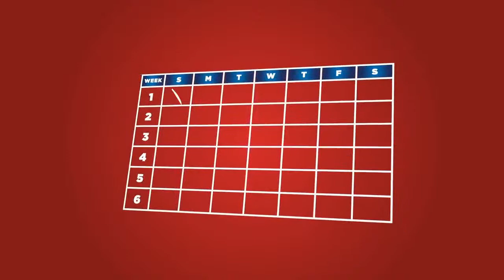Former Bills OL Jeremiah Sirles helps break down defensive woes, o-line play, run game, & Josh Allen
After the Bills' disappointing loss to the Tennessee Titans on Tuesday night, Matt Parrino and Ryan Talbot bring in former Bills guard/center Jeremiah Sirles to help figure out what's going wrong. The guys discuss what happened last week and the circumstances of the game. Then they break down the offensive line through five games and where they've played well, where they're struggling, and what could be in store with the return of Jon Feliciano. Then the conversation moves to the defensive side of the ball. Why are the Bills failing to generate pressure with their four-man rush on the d-line? What's going on with Ed Oliver and does he need to be better? The guys talk Tremaine Edmunds, Tre'Davious White, Josh Allen and much more.

"Shout!" A Buffalo Bills football podcast is available on Apple, Spotify, Google, Stitcher, Acast and wherever you listen to podcasts.